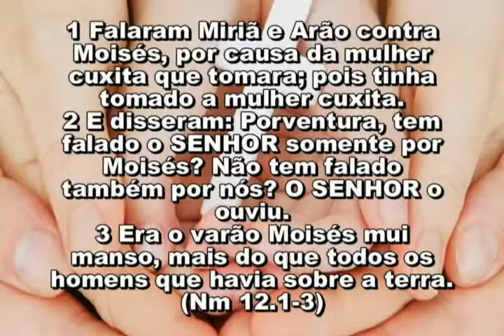182 ASSUNTOS DE FAMÍLIA 14,31 21 11 2017